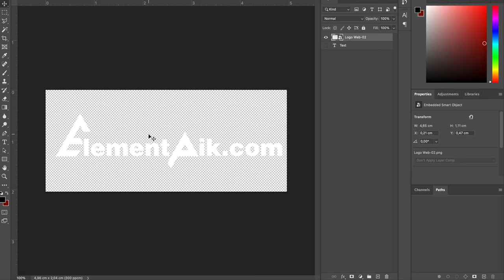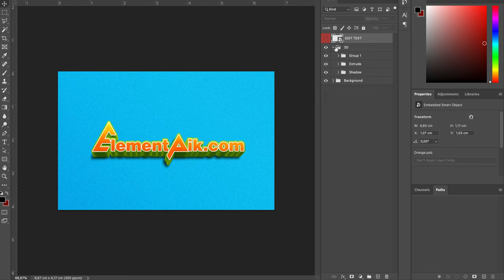Orange And Green Combination 3D Text Effect [ElementPik.com]